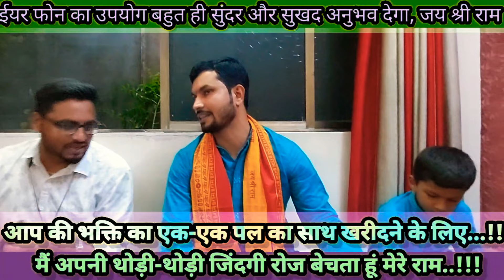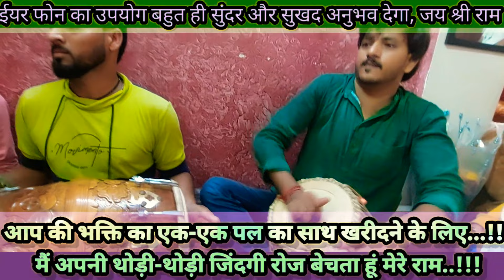🤩😍जियो मेरे शेर😍🤩 ढोलक टनकार ने जबरजस्त माहौल बना दिया💗💙💜एक से बढ़कर एक फिल्मी तर्ज पर आधारित 💜💙💗